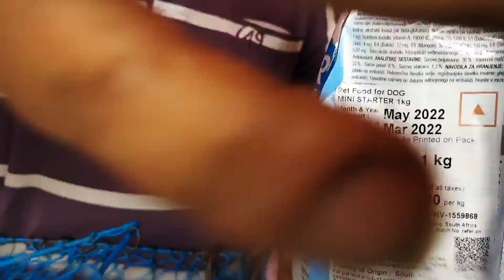Gallif Street Pet Market Kolkata | Cheapest Dogs Market In India | Dog Market | Durga Puja Special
Spread love 😍
Spread happiness. 🔥😀
Galiff Street Pet Market Is a Wholesale Market. You Can Buy or Sell Pets. You Can Get Various Species of Pets Including Rare Verities of Dogs, Cat Different Varieties of Exotic Bird, Lovebird, Cocktail, Finch, Java, Sun Conure, Budgies, Parrots, Maina, Koel, Rabbits, Guinea Pigs, Pigeon, Fish, Aquatic Animals, Plants, Cactus and Rare Species of Flowers Etc.